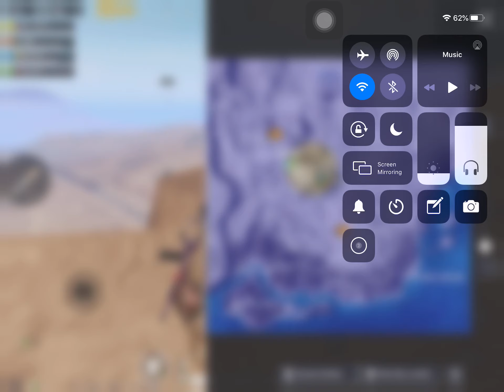Tallest Mountain in Miramar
Ipad mini 5 smooth + extreme gameplay